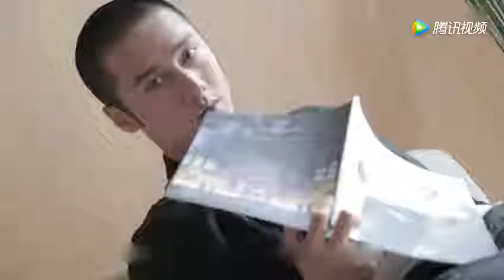都是胡歌师弟，但离开唐人后一个资源开挂爆红，一个成十八线